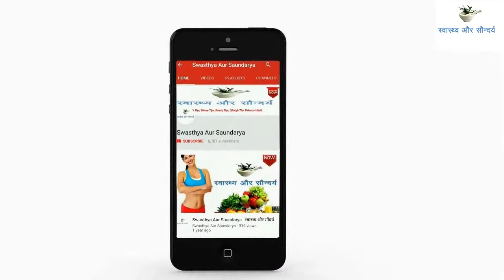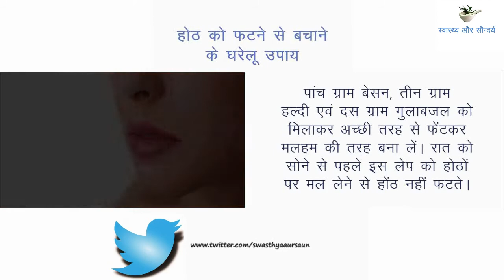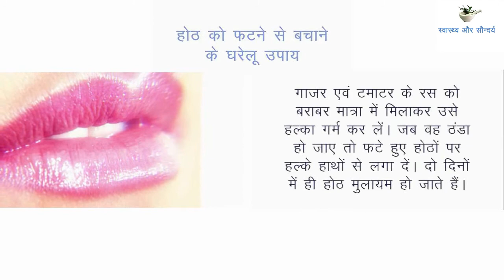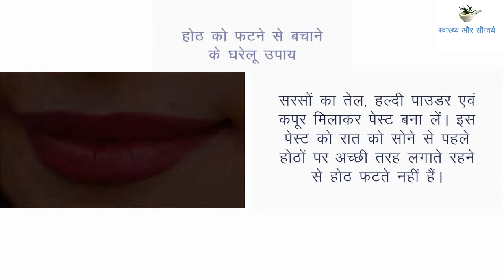Lips Care Home Remedies In Hindi | Swasthya Aur Saundarya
नमस्कार दोस्तों
स्वास्थ्य और सौंदर्य में आपका एकबार फिर से स्वागत है | आज हम इस Video में बात करेंगे होठ की प्राकृतिक  तरीके से देखभाल के बारे में | अगर आपके होठ सुन्दर व स्वस्थ नहीं है / हमेशा फटा हुआ रहता है/ बेजान सा दिखता  है तो आप कितने ही सुन्दर क्यों न हों आपको शर्मिंदगी का सामना करना पड़ सकता है | होठ नारी के व्यक्तित्व को आकर्षक बनाने में काफी महत्वपूर्ण होते हैं | होठ फटने के कई कारण होते हैं | अधिकांशतः शरीर में विटामिन A और विटामिन B की कमी कारण होठ फटते हैं | इसके अलावा अधिक गर्मी / अधिक सर्दी / अधिक बर्फ व पाला पड़ने के कारण भी होठ फटने लगते हैं | अगर आपके होठ भी फटते  हैं और आप अपने होठों को सुन्दर व आकर्षक बनाना चाहती हों तो फिर बने रहिये इस वीडियो के साथ |
Hello friends
Welcome once again to Swasthya Aur Saundarya. Today in this video we will talk about the natural way of taking care of lips. If your lips are not beautiful and healthy / always cracked / looks lifeless, then no matter how beautiful you are, you may have to face embarrassment. Lips are very important in making a woman's personality attractive. There are many reasons for lips crack. Mostly due to lack of Vitamin A and Vitamin B in the body, lips crack. Apart from this, due to excess heat / excess cold / excess snow and frost, lips also start crack.